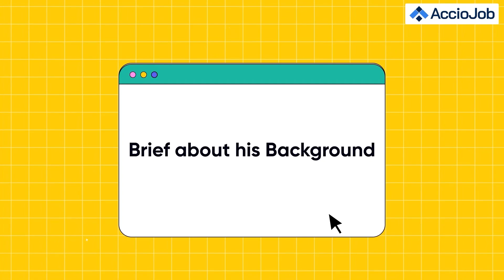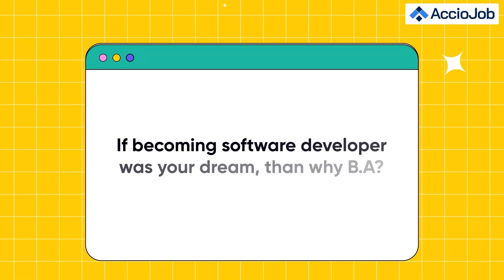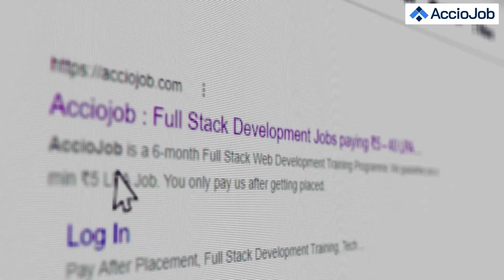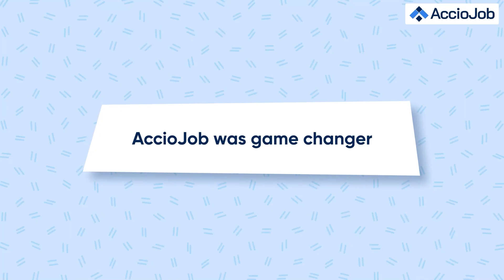Student with Arts Background got hired as an SDE | English Honours Graduate | Surya Software Systems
Abhinav Jain from Batch 16 of AccioJob has recently been placed in Surya Software Systems. In this conversation, he will take you through his entire journey, from college to joining AccioJob to now getting placed as an SDE.

Watch Abhinav Jain share his story with Barkha Yadav his AccioJob Buddy.

00:00 --Introduction
00:44-- Brief about his background
01:01-- If becoming software developer your dream, then why B.A
02:21-- How did you get to know about AccioJob
02:47-- Reason for joining AccioJob
03:21-- How many hours daily dedicated to studies?
04:40-- How was your AccioJob journey?
05:33--Placement Preparation
06:30-- One word for AccioJob